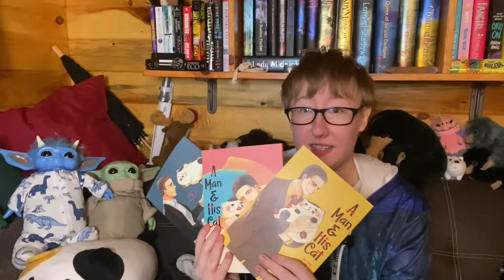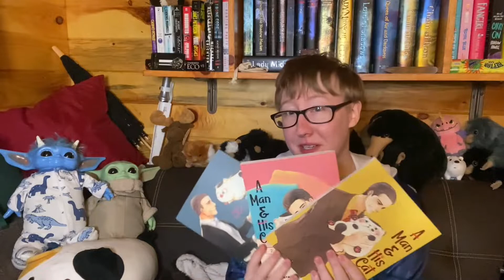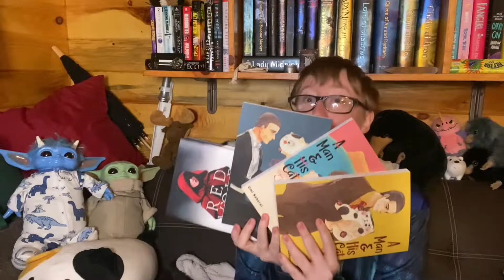Wrap Up || November 2021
What I read in November! Not a lot but what I did read was wonderful! Let me know what you read in November. Also let me know if you have any good werewolf or shifter book recommendations! I’m in the market for some good werewolf books lately!

I have a website now! Check it out for more detailed book thoughts, fandom reviews and essays, recipes, and more:

My new outro was made by my lovely friend Myubae. She also has a channel and does videos for anime, magna, video games, and more.